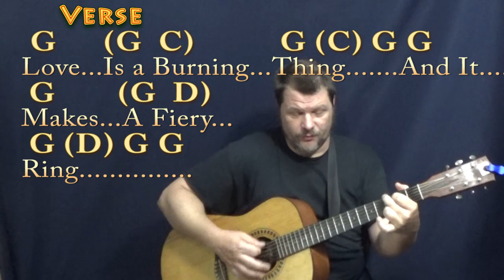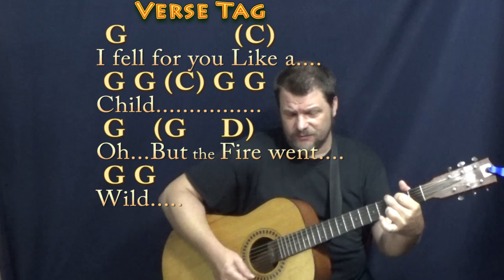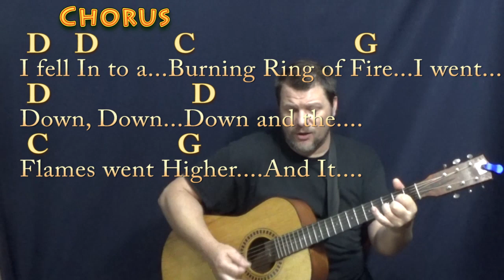Ring of Fire (Johnny Cash) Guitar Cover Lesson in G with Chords/Lyrics - Country Feel - Munson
REAL KEY: This is the recorded key of G Major. I also have an Easy cover lesson version of this song on MunsonCovers...This is the more complex Johnny Cash Arrangement to match the Original Recording. CHART ...GUITAR HOW TO PLAY TUTORIAL (Where I missed a few things but still useful for beginners) .TIPS to CASHAPP $MunsonMusic - Munson Summer - ARE MUCH APPRECIATED! :) .MUNSON BRIGADE SHOUTOUT! .This video brought to you in part by the "Munson Brigade" ... Many thanks to Ann DiBenedetto, Vermell Vain, Rich C, Brett, Will Sword, Jason PH, Arlene Krassner, Jeanette Adams, Norman Emery, Leopoldo del Castillo-Olivares, Tree of Broken Hearts, Jim in Chicago, Gemma L. Salt, Sophia Peaslee, Kurt Friedrich, Kris Meyer, Paula David Gautreau, Rhonda Markham, Brenda Gillam, Cara, Rupert Cheek, Chris Garcia, John A Lawler, Bill Gillott, Glenn & Donna Scott, Peter Bellinger, Dinah N. David, John B, Jason PH, Cheeky Promo, A Sheep No More, Brett Whiteside, Florian Lumpe, Felipe, Fun studio productions, AJ Breau, Ted Hardie, Jennifer Davis, David Horton, Annely Thayer, Juli Fahrner, Mike, Moody Wood Carving, The Lonely Mailbox, Rick Deutsch, PatSandmann, Alina Man, John Messina, Mike Newman, Larry Myers, bb_ukes, Christoph Koy, Jenny L and DW, Joshua Cutaia, Michal Brys, Shannon M, Sherrie, Ruth Farthing, Deepak Rebentisch, Jeanette Adams, Rich, Tim Hyzdu, MagsBlack, Tria, Gert Ludick, Kurt Swieder, Daniel Walker, Moody Woodcarving, Jennifer Davis, Daniel Watkins, Joseph, C. Albert Bardi, Jehan Abeyratne, Julie Morris, Barbara, Michael Krell, Papa's Mustache, Kenneth Rodman, Floyd Bingo, John Price, Julie Talbott, C. Tinnefeld, Brett, Denise Gilgannon Collins, Fenella, Jenny L, Marion Tor, Kcwold, Jen Woodworth, MARCOS SORIA, Dan Turner, R.E. Willet, Nick Pabo-Eulberg, Kevin W Andrews, Arrikairwin, Tim Sanidas, DRS JR, IVANA KUHAR, Mark Goldstone, Chris Gertiser, Deborah Carlon, Kevin Morris, William Loftus, Billl, MagsBlack, James Glisan, David Nicholas, Robert Arellanes, Paul McMaster, Mark Goldstone, Antun Krasic, Brian Benedict, Bryan Nickell, Daniel Buzard, Johanna Rennhoff, Joseph Roman, Gloria Taaca, John Carris, Jennifer MacLean, Harmony, Sam Schmidt, Richard Allan, Shiu Kee Leung, Nick Koolen, Jeremy, Steven Moreno, Kaylyn Messer, The Seubert Family, Krisztina Kreidl, Brian Benedict, Robin S, Ann E Kuehnel, Lisa Kljaich, JOHN KINRADE, Heather Torpy, Steve Maasch, Randy Korenek, Deborah Allen, Julian Maier, Lisa Murphy, Ute Karnopp, Frank Griffen, JohnstownJohnny, Lin, Austin Knowlton, Brian Freeman and Simon Repton!!! munsonmusiclive music lesson cover SONGBOOKS